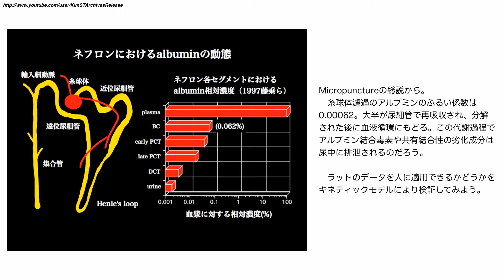血液浄化におけるｱﾙﾌﾞﾐﾝ損失とｱﾐﾉ酸損失はどちらが重大な問題か(その1)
アルブミン損失よりもアミノ酸損失の方が血液浄化の弊害として大きい。
［講演 "HDFの現況の理解から展望を考える2013" からシングルカット］